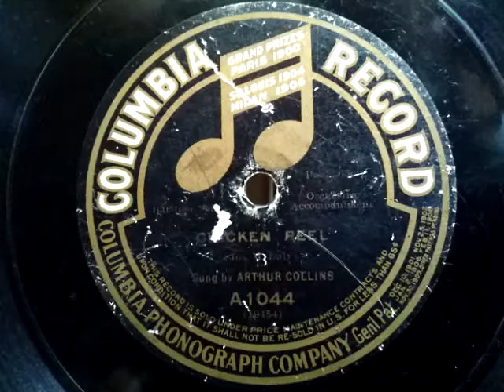Arthur Collins ♪Chicken Reel♪ 1911年 78rpm , Gramophone & Typewriter (G & T )style No 3 phonograph